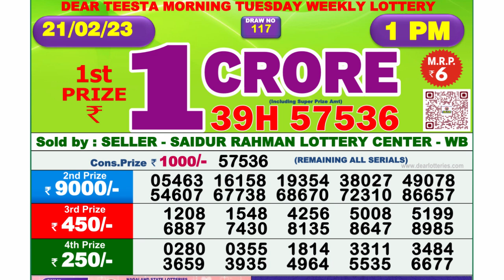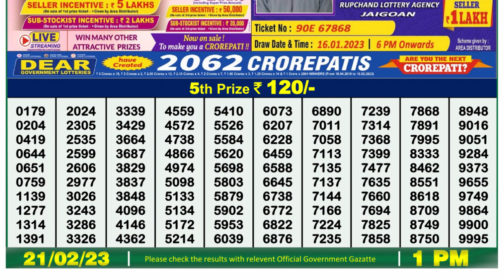🔴 Lottery Sambad Live 01:00pm 21/02/2023 Morning Nagaland State Dear Lottery Result Pdf Download